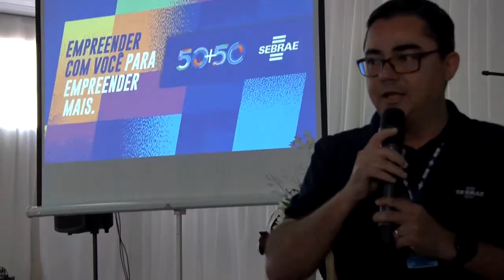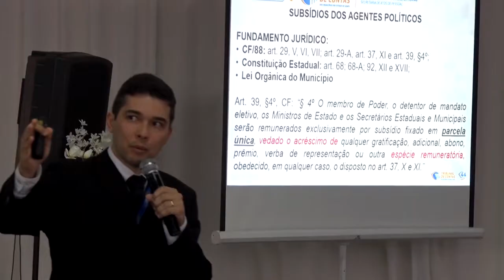Encontro Regional em Acreúna (23/07/22)